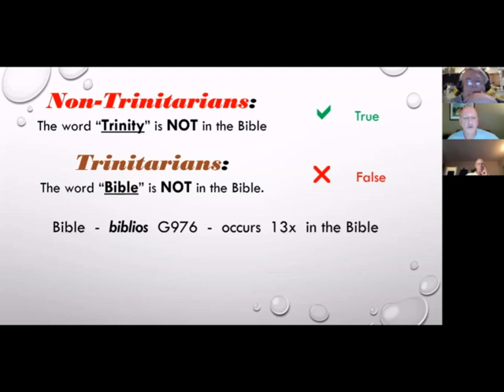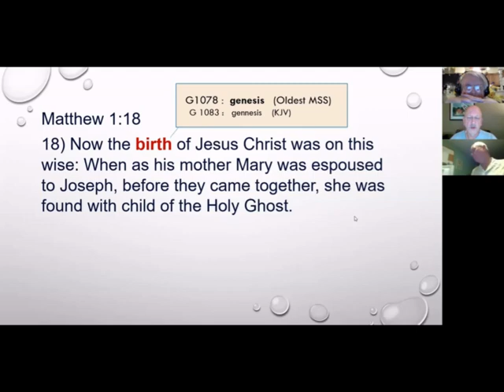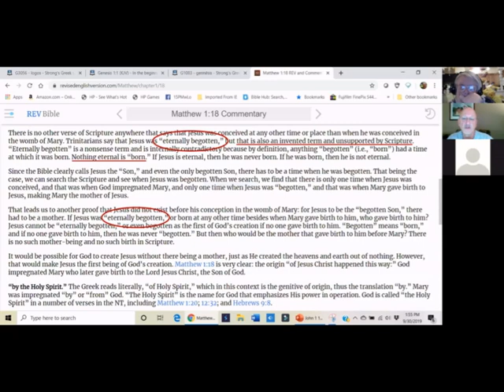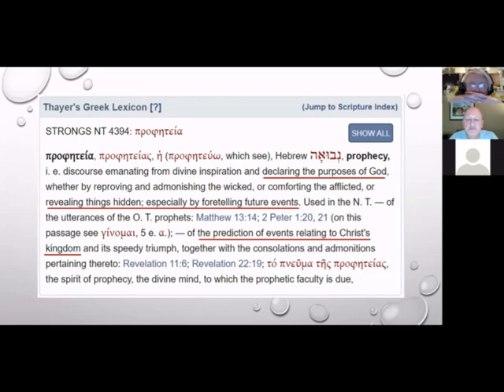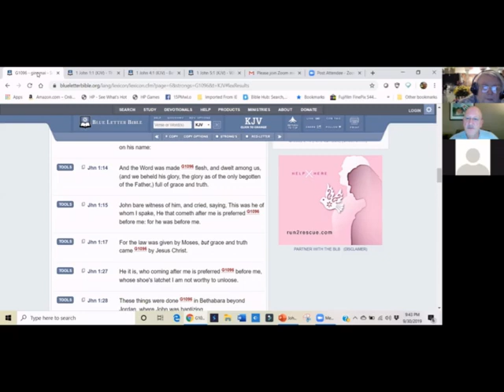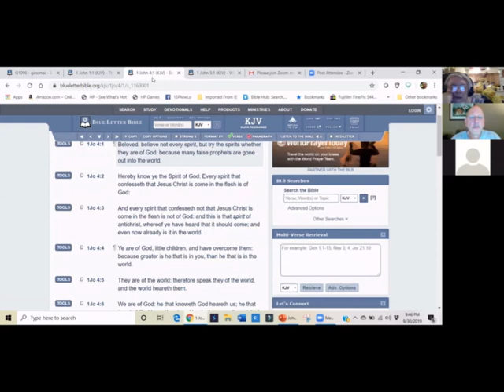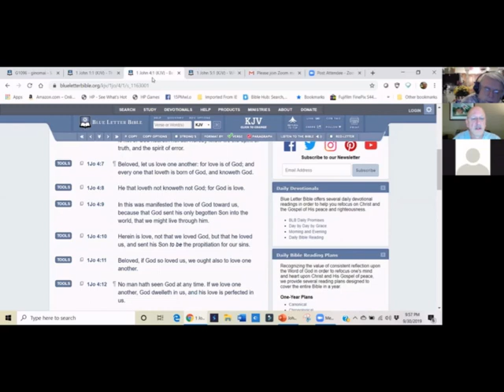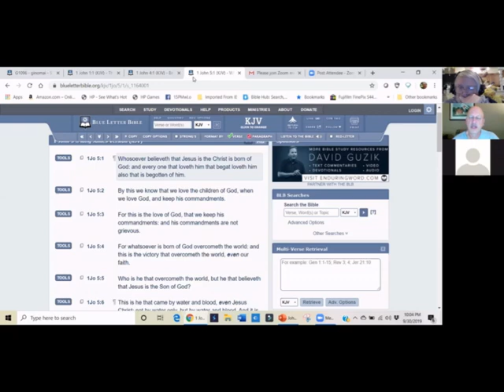Is Jesus the Son of God or God the Son?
There has long been a debate between those who believe in the trinity and those who do not. Here is what we believe.